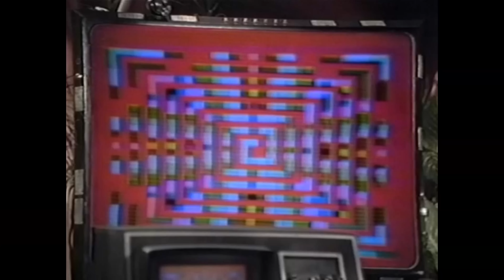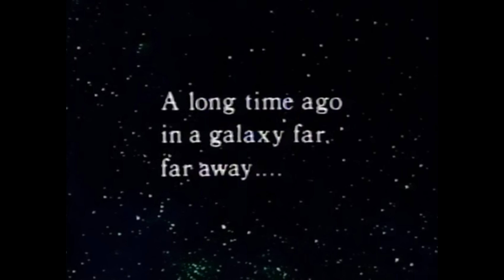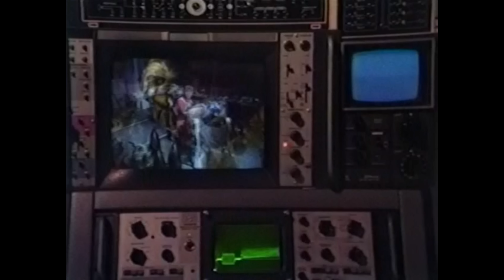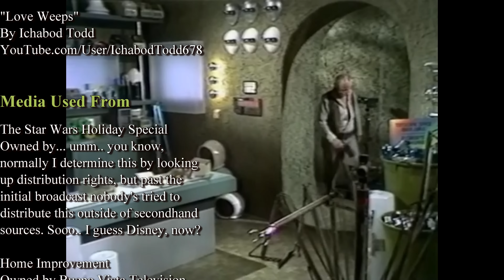The Star Wars Holiday Special Review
In keeping with the theme of 1 Star Wars review a month until I can make it through the whole series... it's time for the one that I must admit, several of you saw coming. The made for TV special that has a cult following in much the same way that Manos: Hands of Fate has a cult following... Like hairy family members? Constant screaming? Random disjointed whatever? Well... this special may still make you reassess you life decisions.

The Holiday Special isn't officially for sale, so why not buy the Star Wars Christmas Album off Amazon via my referral